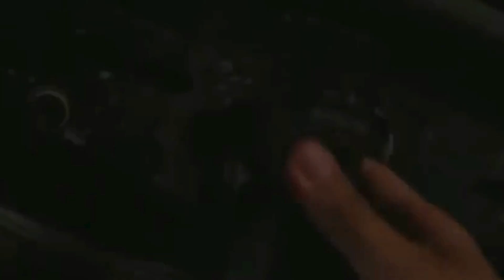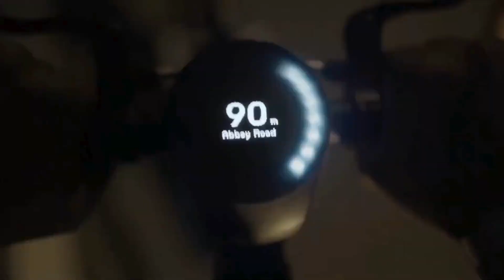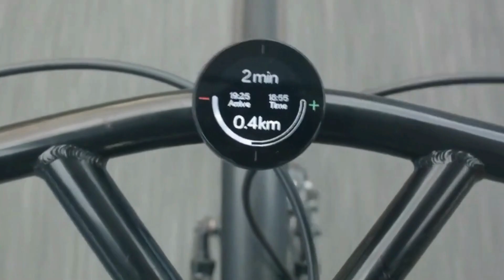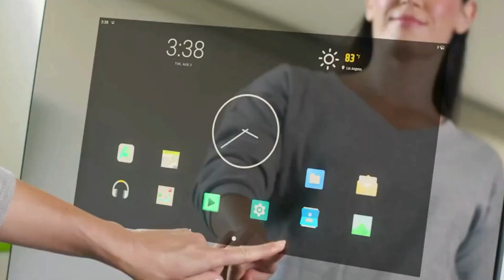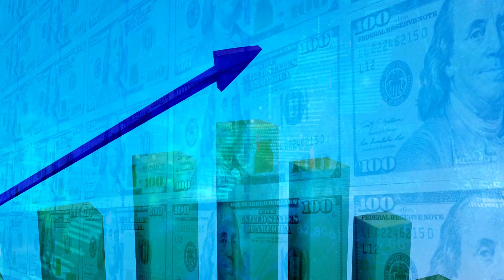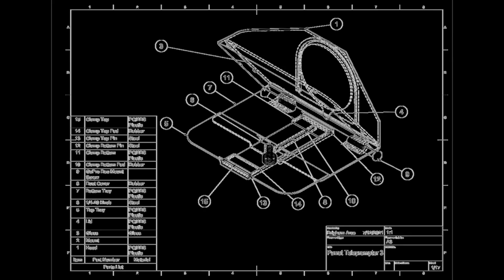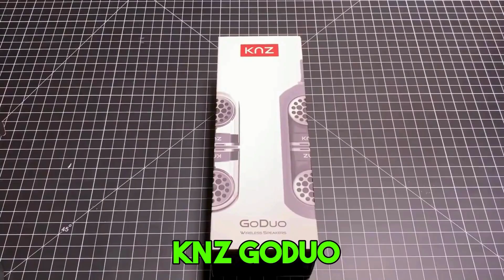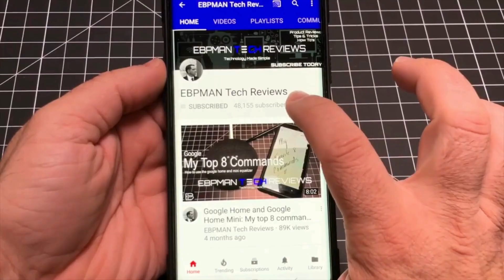10 Revolutionary Gadgets Redefining Innovation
In this video, we'll take a look at 10 revolutionary gadgets that are redefining innovation. From 3D printing to smart homes, these gadgets are changing the way we live and work!

Watch as we explore how these gadgets are changing the way we live and work, and learn about the amazing innovation they're bringing to the world. From revolutionary gadgets to amazing innovations, this video is sure to keep you entertained and learning!

"Welcome to Always Innovate, where Innovation, Technology, Engineering, and AI collide! 🌟

Discover the latest in cutting-edge innovations, explore groundbreaking technology, unravel the mysteries of engineering marvels, and dive into the world of Artificial Intelligence and even SpaceX Join our community, stay informed, and be part of the future at Always Innovate.

About Always Innovate
�� Videos about Technology, Innovation, AI, Engineering, SpaceX
�� Written, voiced and produced by Always Innovate
�� Support us now and become an Always Innovate fan:

❓ Copyright Questions
and 106A, the fair use of a copyrighted work, including such use by reproduction in copies or
phonorecords or by any other means specified by that section, for purposes such as criticism,
comment, news reporting, teaching (including multiple copies for classroom use), scholarship, or
• This video could contain certain copyrighted video clips, pictures, or photographs that were not
above.